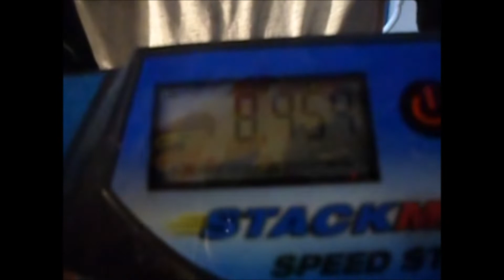I'm Back! 8.959 seconds